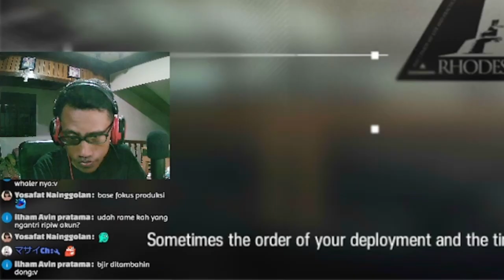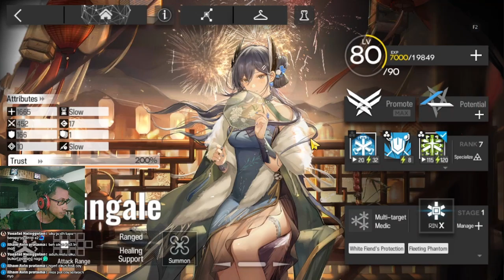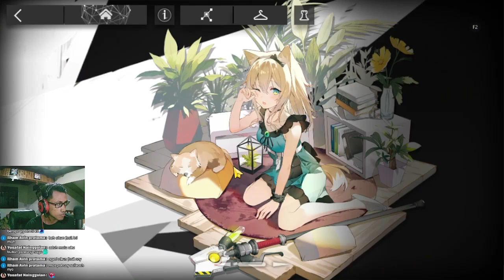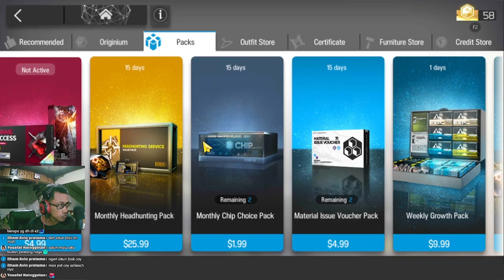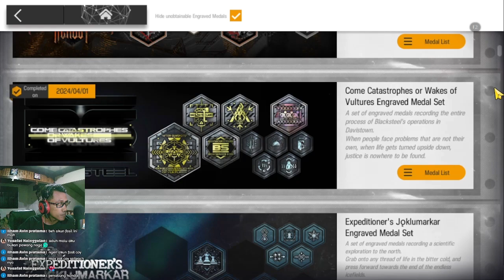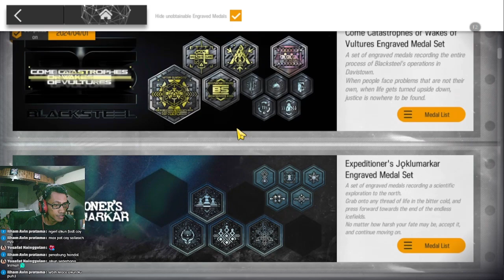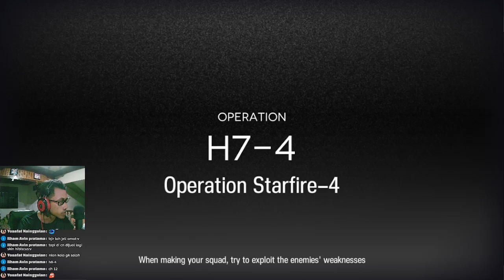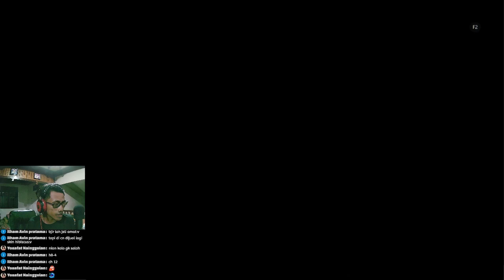Akun Sederhana Katanya, Hmm.. Mencurigakan - Gurame Asyik Episode ke 11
Review akunnya episode ke-11 kali ini cukup unik, aseli wkwk

【 DISCORD SERVER! 】